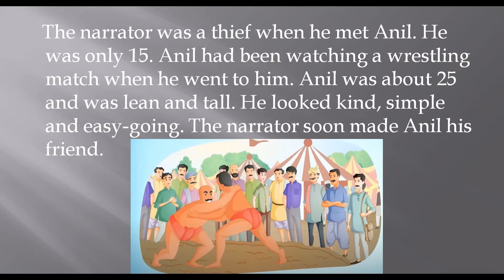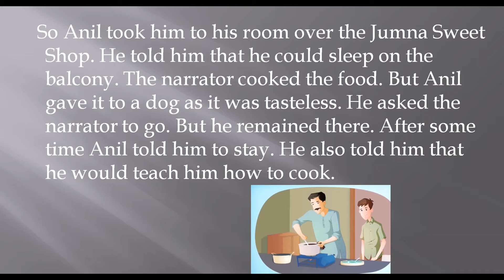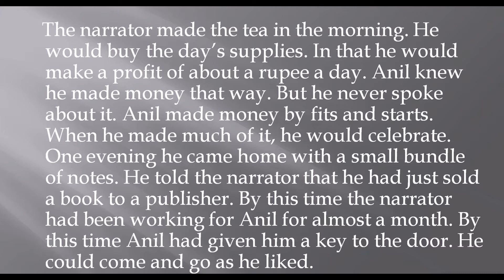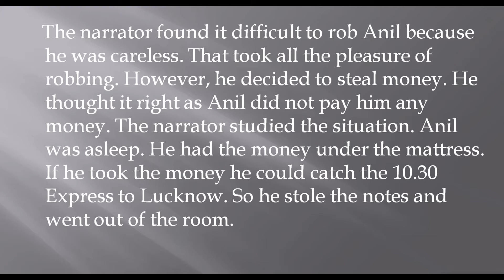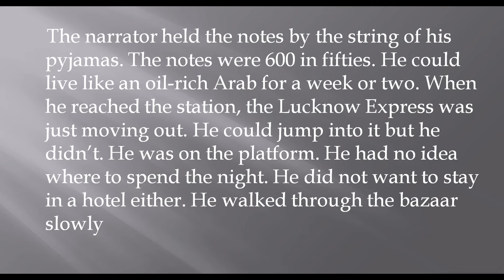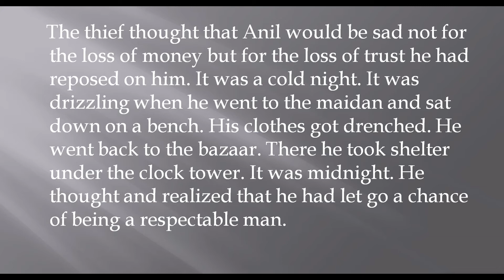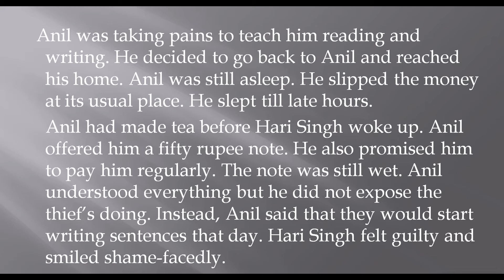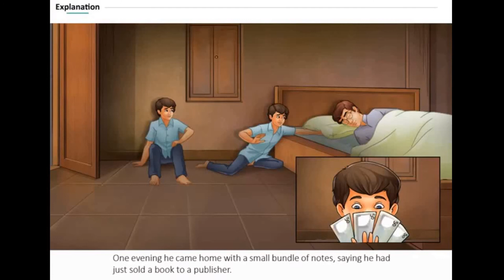THE THIEF'S STORY | SUMMARY | FOOTPRINTS WITHOUT FEET | CLASS 10 | CBSE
SUMMARY IS PROVIDED